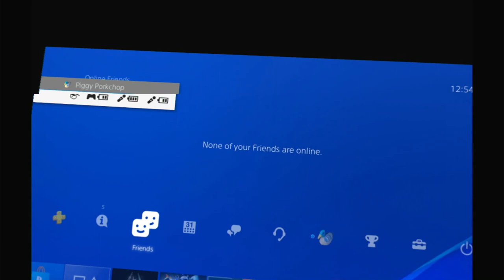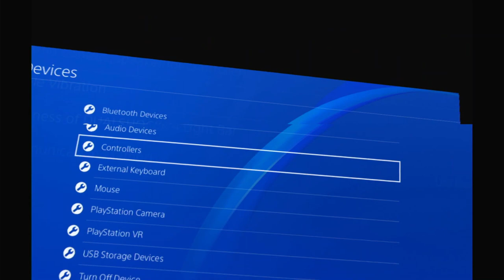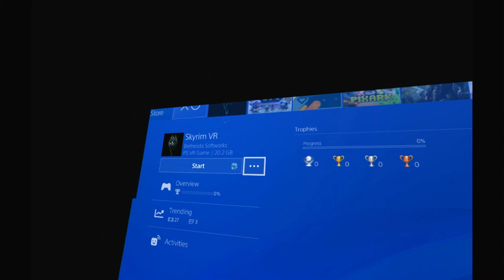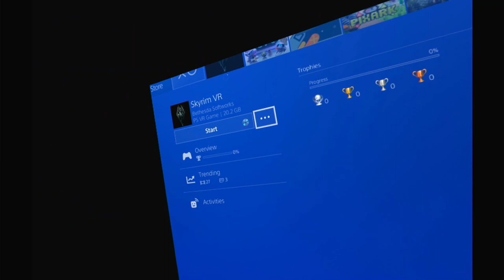Skyrim VR Gameplay | You're finally awake! (Episode 1) | No Commentary/Free to Use [PSVR/PS4]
My first VR game so be patient with me in these early episodes.